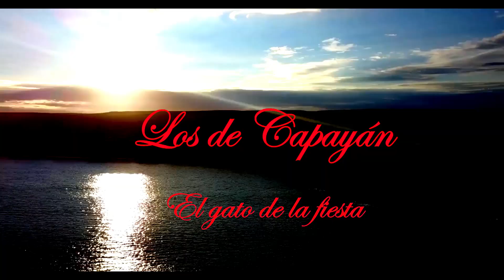EL GATO DE LA FIESTA - Los de Capayán (Chilecito - La Rioja)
El Gato de la Fiesta · Hernan Figueroa Reyes

Hernan Figueroa Reyes Cronología - Todo un Triunfador (1967)

Composer, Lyricist: Waldo Belloso
Composer, Lyricist: Zulema N. Alcayaga